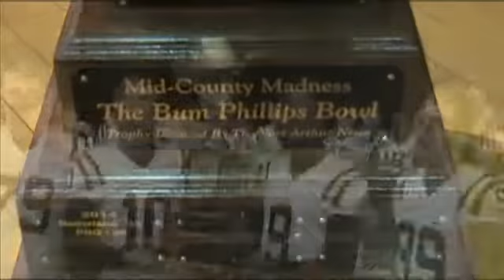Nederland receives Bum Phillips Bowl Trophy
The Nederland Bulldogs officially received the first ever Bum Phillips Bowl trophy at their pep-rally. The trophy now has Nederland's name and the final score of this years Mid-County Madness etched on a plaque.